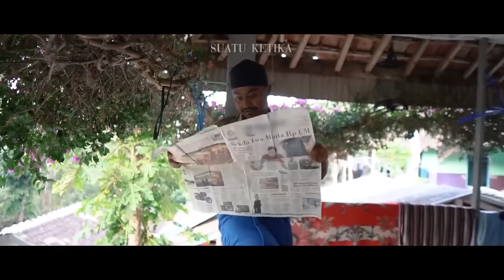KYAI AHMAD FULL EPISODE - SEASION 03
Diangkat dari dongeng K.H Arief Sholeh Cemplang, Bogor (Kyai Balap) yang berjudul Kyai Ahmad.

Alhamdulillah pada tahun ini kami dapat mengemasnya dalam bentuk serial movie atau film seri. Semoga film dapat diapresiasi oleh masyarakat umum dan para penggemar dongeng Kyai Ahmad.

Lokasi Produksi :  Kompek Cingcin Permata Indah Blok G.99 rt.05/ rw.18 Desa Cingcin, Kecamatan Soreang, Kabupaten Bandung, Jawa Barat, Indonesia.